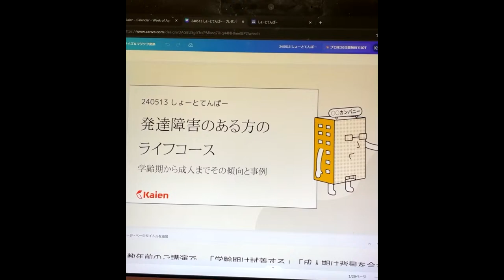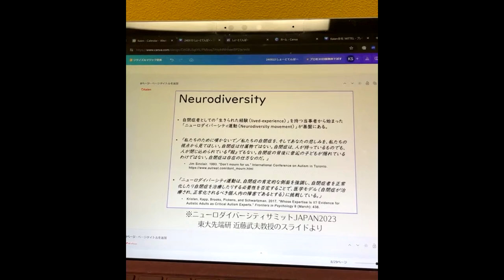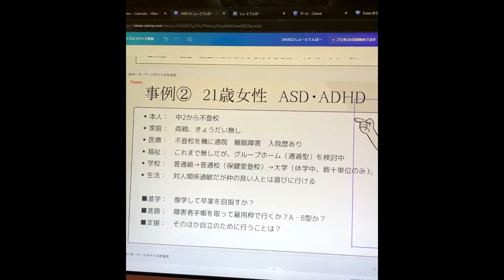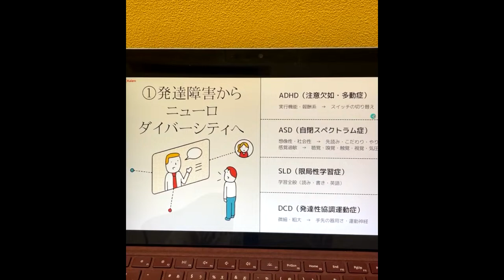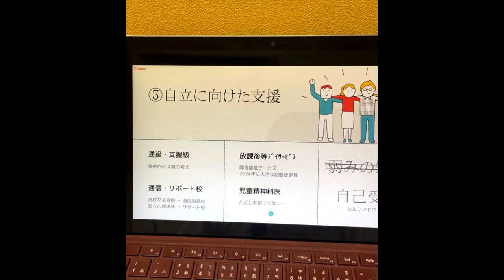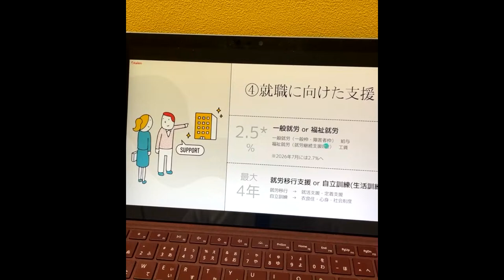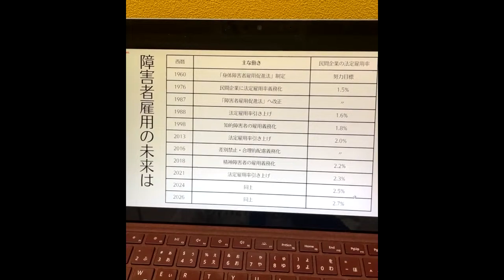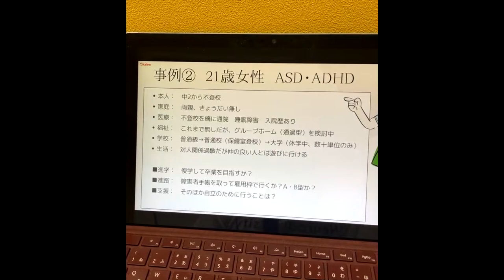2024.4.3（水）の縦型配信【Kaien ながらライブ】 今年5月に武蔵野市で講演予定のしょーとてんぱー開催イベント向け資料を作成しながらお話しするライブ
縦型配信の実験配信です。講演資料を作成しながら皆様とお話しします。

■相談員
今回の相談員は代表取締役 鈴木慶太
・2009年にKaienを創業
・息子が発達障害
・15年の支援経験（1000人超）
を予定しています。

■チャット欄ルール
❶ご質問を希望される方はYouTubeのQ&A欄に投稿してください。
❷チャット欄は丁寧な言葉遣いを心掛けてください。他者を誹謗中傷したり、小馬鹿にする内容は禁じています。

■ニューロダイバーシティサミット JAPAN 2024